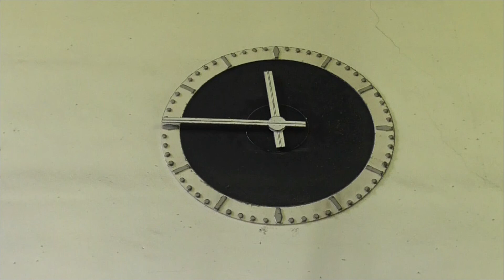Doncaster Railway Station - featuring LNER A3 60103 'Flying Scotsman' and LNER A1 60163 'Tornado'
A look at Doncaster Railway Station on the late morning/early afternoon of Saturday 29th April 2017.

Doncaster is situated on the East Coast main line and sees services provided by East Coast Trains on that route between London King's Cross, Leeds and Edinburgh, Glasgow and Aberdeen.  In addition, the station is also served by Arriva Crosscountry services running between Edinburgh and destinations in the south of England such as Reading via Birmingham New Street.  First Hull trains run services between Hull and London King's Cross and Grand Central trains run services between Sunderland and Bradford Interchange and London King's Cross.  Services running between Cleethorpes and Manchester Airport are provided by First Transpennine Express.  Local stopping services to Manchester Piccadilly, Leeds, Hull, Cleethorpes, Scunthorpe, Sheffield and Lincoln are provided by Northern Rail.  East Midlands Trains runs a limited service between London St Pancras and York.

In addition to passenger services, the station sees a large amount of freight traffic.

At the end of the video we see two steam charter specials.  Firstly, LNER A3 class 4-6-2 number 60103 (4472) 'Flying Scotsman' passing with day one of 'The Great Britain X' tour and then LNER A1 class 4-6-2 number 60163 'Tornado' making a brief operational stop with the outward working of 'The North Briton'.

Click on the following link for a full history and description of the station: